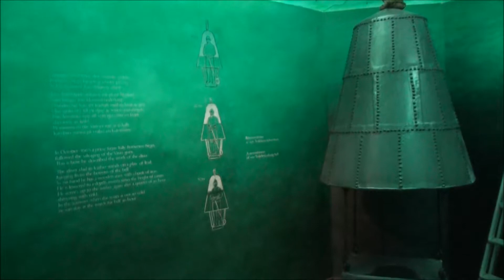STOCKHOLM 2017 - VASA MUSEUM